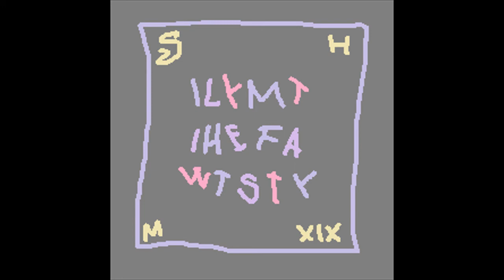snsxx _ fenix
hmxix